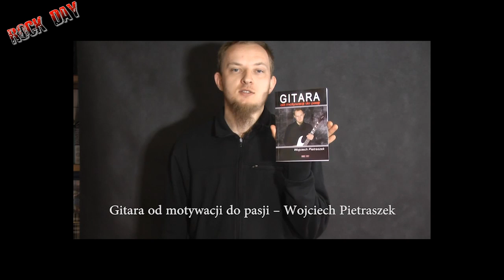Top ten songs analiza - Iron Maiden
Nareszcie ! Pierwszy odcinek z serii top ten songs analiza, patrzcie i piszczie co myslicie, jakie macie swoje ulubione kawałki Iron Maiden i dlaczego ? :)